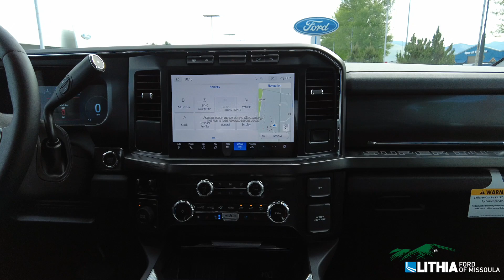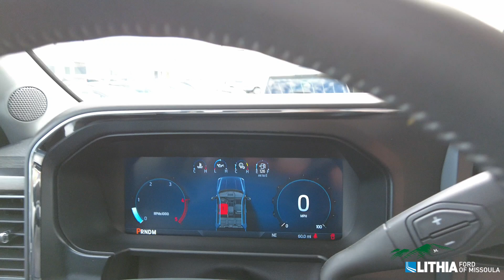2024 Ford F350- RED30790